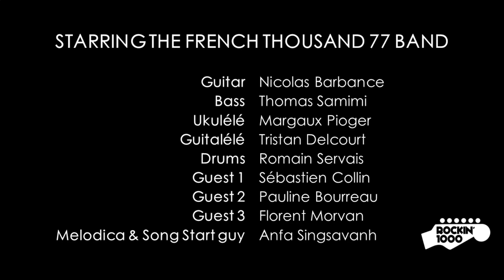Happy Birthday Claudio Cavallaro - Guitar Guru of Rockin10000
The French fellowship of Rockin1000 in Seine et Marne 77 has recorded a special message for Claudio Cavallaro
SONG START !!!